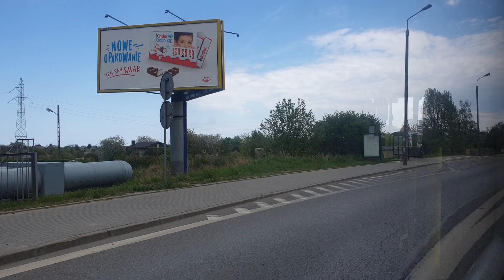Solaris Urbino 18 II #5256 [🚍194] PKA Gdynia ♪ ZF ♪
Linia 194. Rok produkcji 2002.
Zestaw: MAN D2866 LOH27 (310 KM) + ZF 5HP-592 (5 biegów).